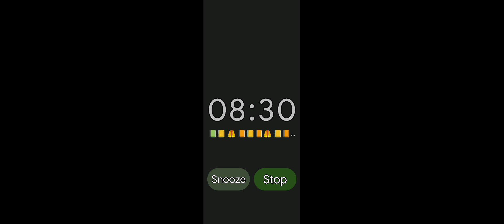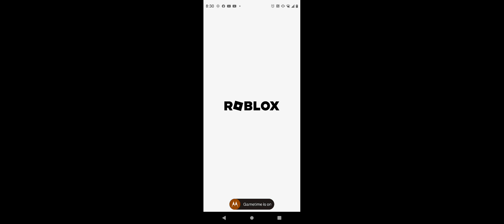FOBLOX / ROBLOX 💀(3)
for

hitting the bell

positive comments

     and

viewing our videos